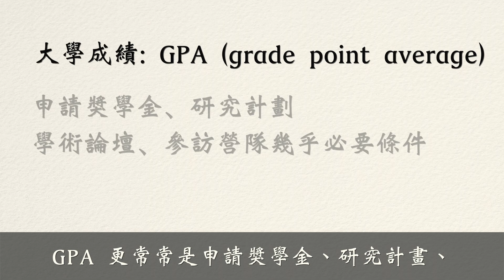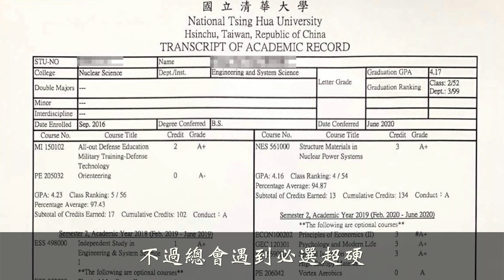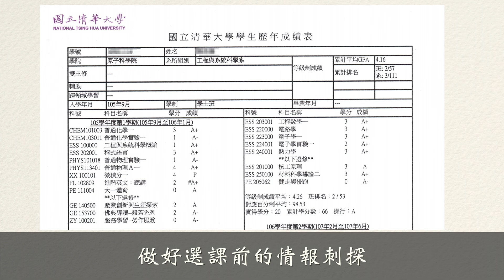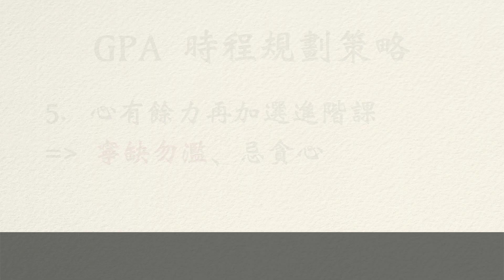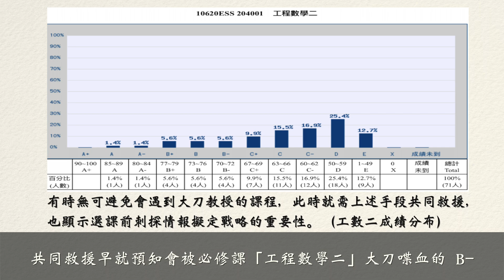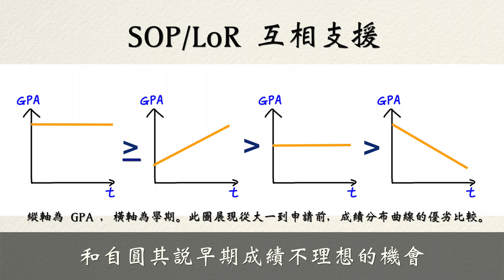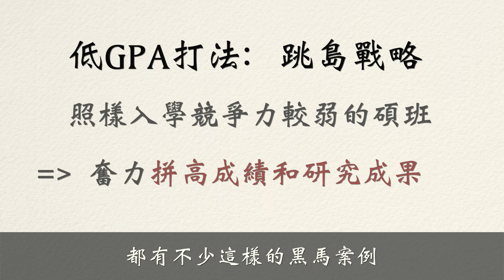美國研究所申請戰略三：GPA ｜大學成績準備｜歐美碩博士申請 | 出國留學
大學GPA成績準備 上：時程策略

個人成績： 大四上申請時前六學期 GPA：4.16/4.3；系排 3/111 國立清華大學（台灣） 工程與系統科學系（核工）

感謝丁導師、歐博士富含洞見的審稿校閱

0:00 前言
2:47 GPA簡介與重要性
4:12 GPA時程策略
8:32 低GPA策略